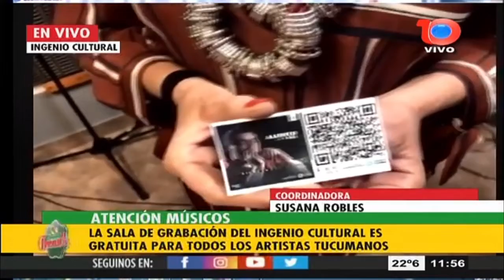NICOLÁS MARTÍNEZ el Artista callejero presenta su primer disco grabado en la sala del Ing. Cultura